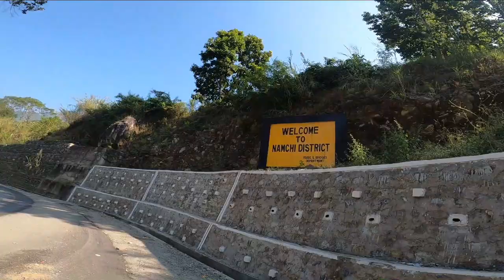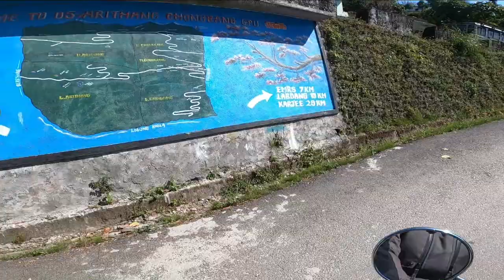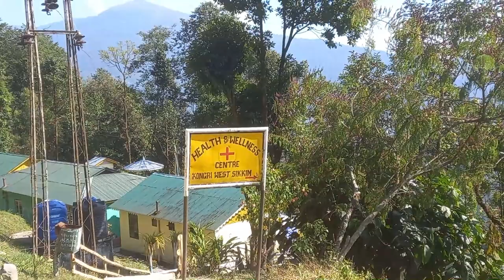Lapdang Karjee West Sikkim/Motovlog Sikkim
Motovlogging in Karjee Labdang Road